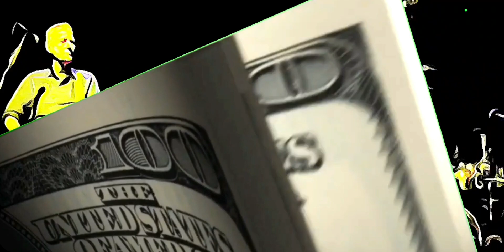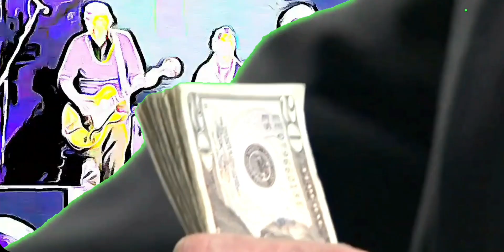Killing Joke - Money is not our God - Hideous Mix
All Music and Production Killing Joke and Zeus B Held